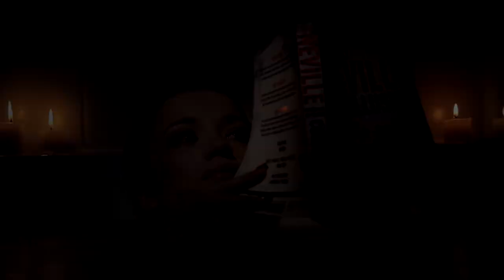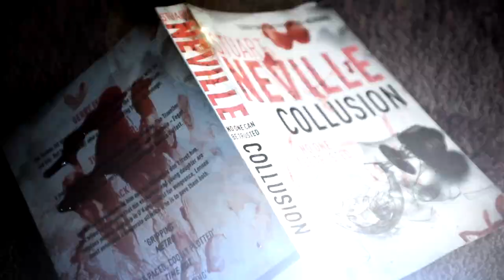Collusion - Stuart Neville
A man with no name. A merciless assassin. A killer without pity. FIND HIM BEFORE HE FINDS YOU.

Collusion - the hottest thriller of the summer from one of our best new writers - is out now! or for Kindle

Gerry Fegan: the former hit man is hiding out in New York, having cut all ties with his old life. But he made a fatal mistake: he spared the life of Bull O'Kane, a ruthless gang leader who will stop at nothing to get his revenge.

The Traveller: a merciless assassin who kills without pity or remorse, The Traveller is hired by O'Kane.His instructions are to find -- and terminate -- Fegan, and O'Kane knows the perfect bait to lure Fegan back to Belfast.

Detective Jack Lennon: his family have disowned him and his colleagues don't trust him. But when he discovers that his ex-partner and young daughter are helpless pawns caught up in O'Kane's thirst for vengeance, Lennon must enter into a desperate alliance if he is to save them both.

'Gripping' Metro   'Terrifyingly authentic' Val McDermid